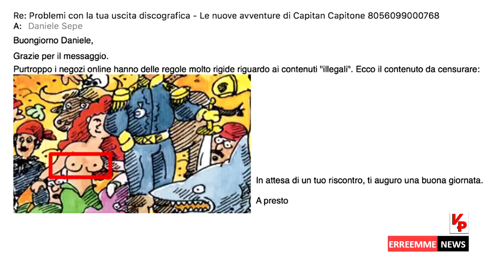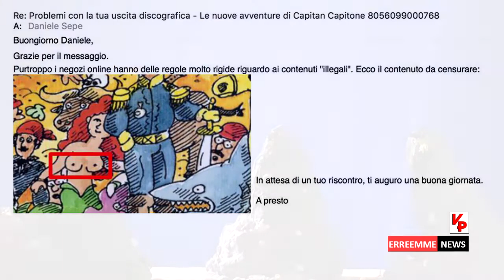Intervista a Daniele Sepe 13 5 2020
Come tanti altri settori artistici e ed economici, a farne le spese della pandemia da CoViD19 è anche il mondo dello spettacolo.

Limitazioni e distanziamenti sociali che mettono in ginocchio tante figure professionali che ruotano intorno alla musica; parliamo non solo degli artisti ma anche di services audio, luci e video, fonici, attrezzisti, pubblicitari, agenzie ed altro ancora.

In video chat, proprio per parlare di questo problema, e di altro, abbiamo incontrato uno dei più validi, eclettici e simpatici musicisti, del panorama nazionale e non solo, con un curriculum strabiliante e quando si parla di sax, il nome è uno soltanto: il Maestro Daniele Sepe.

Intervista di Quintino Di Vona